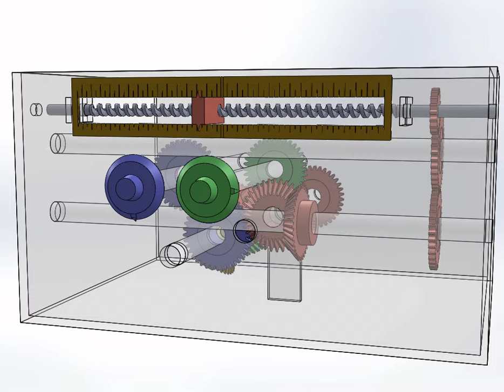Computing an Algebraic Sum with a Bevel Gear Differential -- Demo 2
Another demonstration of an operable but incomplete adding mechanism, this time with a more fully modeled output screw, and showing the addition of fractional values: